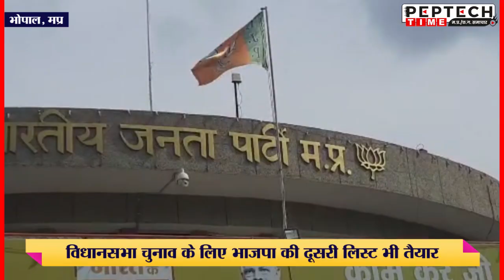विधानसभा चुनाव के लिए भाजपा की दूसरी लिस्ट भी तैयार